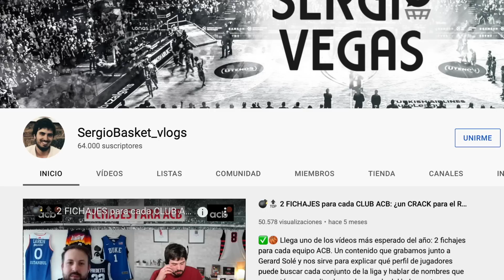🏀📢 ¿NUEVAS SECCIONES? ¡COLABORADORES! ¡ENTREVISTAS! + VERANO + HABLAMOS de la MEMBRESÍA del CANAL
✅🏀 Empieza una nueva temporada en nuestro canal y hoy hacemos balance del verano, os presento a los colaboradores y nuevas secciones, además de hablar de la membresía del canal. Un paso adelante muy importante para el proyecto y que os quiero explicar.